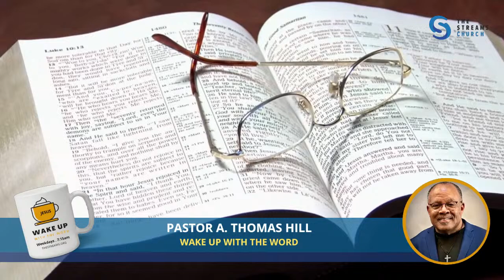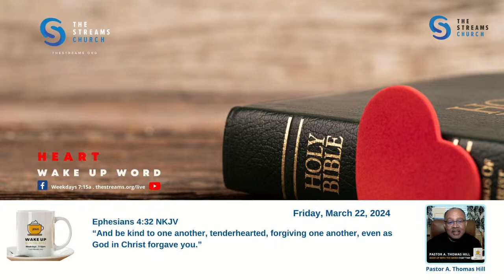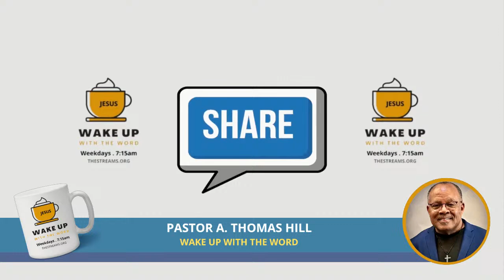Wake Up With The Word with Pastor A. Thomas Hill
Wake Up Word: HEART

"And be kind to one another, tenderhearted, forgiving one another, even as God in Christ forgave you."

Have you been blessed by Wake Up With The Word?